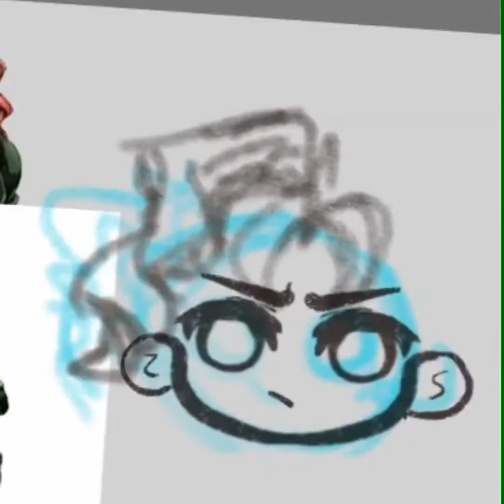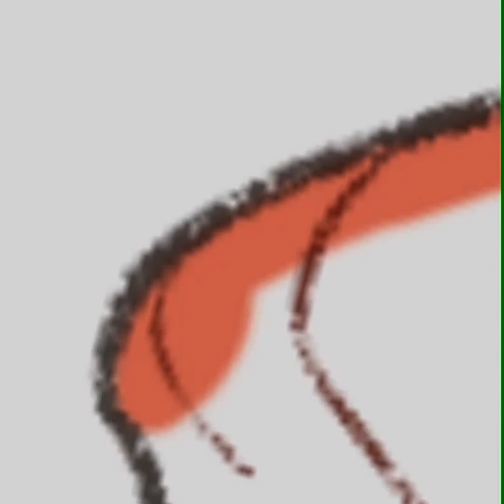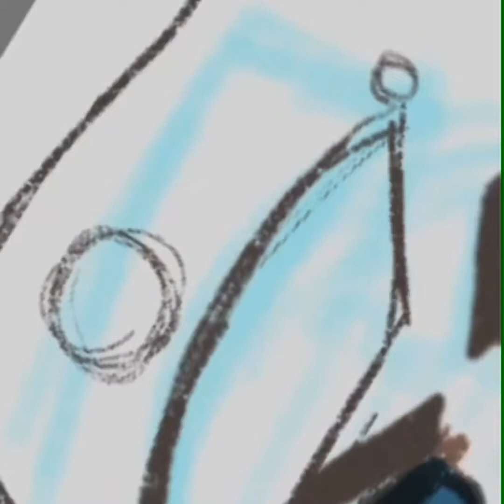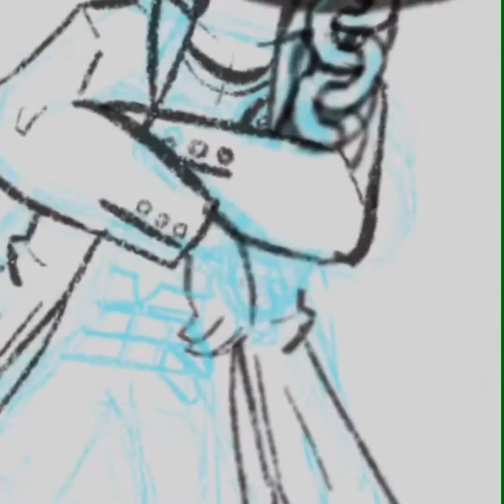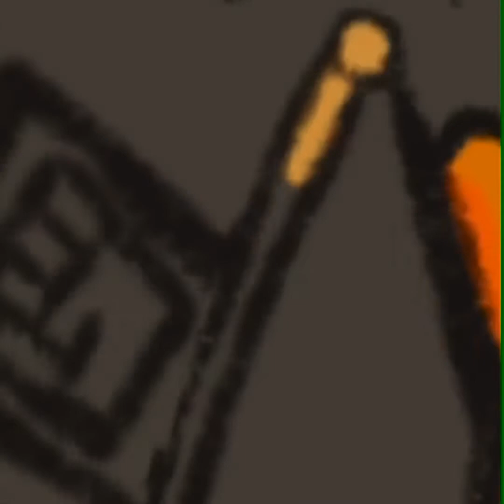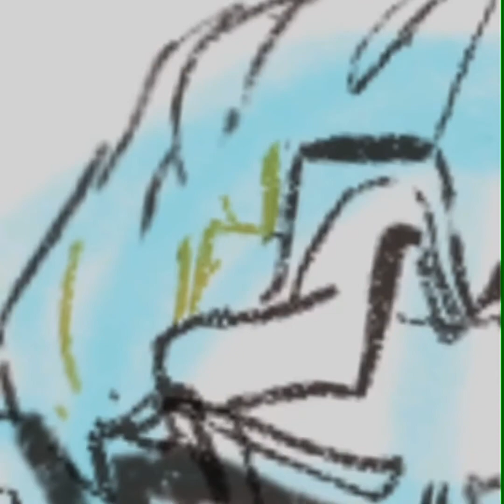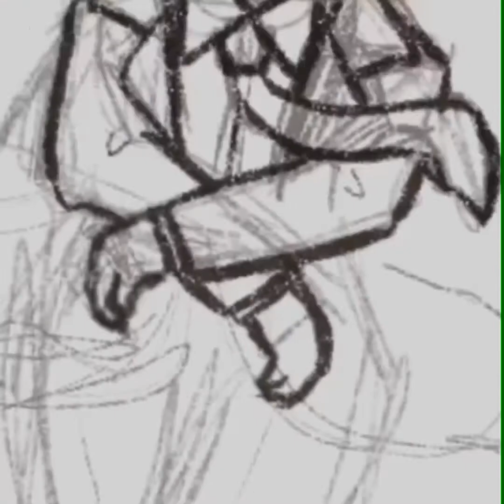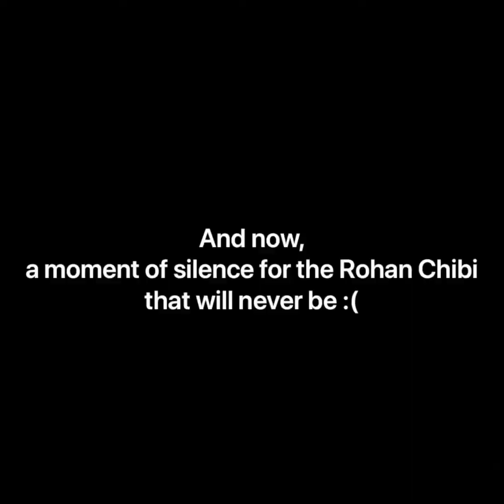JJBA characters as chibis part 2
Characters in order shown in video: Kakyoin, Jotaro, Yoshikage Kira, and a Rohan cameo